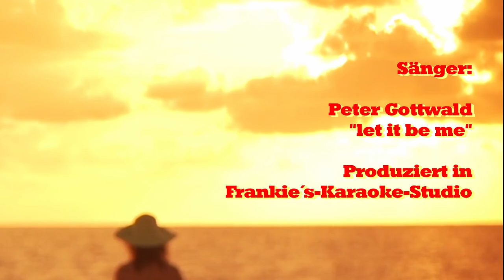"Let it be me" von Peter Gottwald (Cover)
"Je t'appartiens"...so heist der Song im Orginal und kommt aus Frankreich . Geschrieben und aufgenommen hat diesen im Jahr1955 kein geringerer als Gilbert Bécaud. 1960 machten dann die EVERLY BROTHERS den Titel under dem Namen "Let it be me" populär und erreicht Platz 7 in den Billboard Hot 100. Elvis sang diesen Titel im Jahr 1970 bei einer seiner Shows in Las Vegas und veröffentlichte diesen auf seinem Album " On Stage". Diese Version hier sang unser "Karaoke Elvis " Peter Gottwald. Die Aufnahme entstant spontan als Peter bei mir zu Besuch war.Was soll ich noch sagen .tolle Stimme. klasse Song einfach genießen. Ich habe wieder die Regler am Mischpult gedreht und ein Video geschnitten das irgendwie zum Song passen sollte. na ja ich verfalle meistens wieder ins selbe Schema wenn es um die "Romantik" Videos geht , aber ich finde irgendwie passt es dazu.Es hat wieder Spaß gemacht einen Song von Peter zu mischen und freue mich schon auf das nächste Projekt mit ihm.